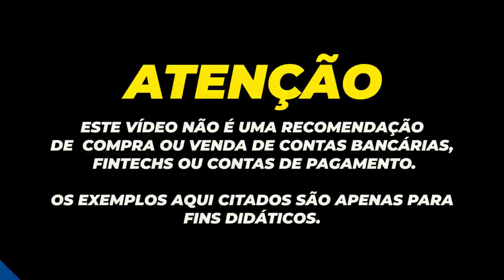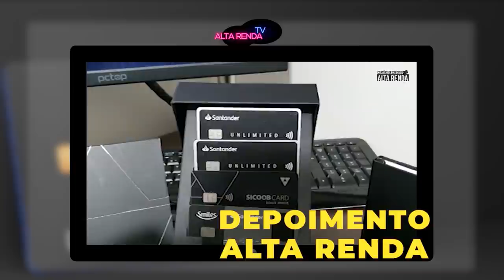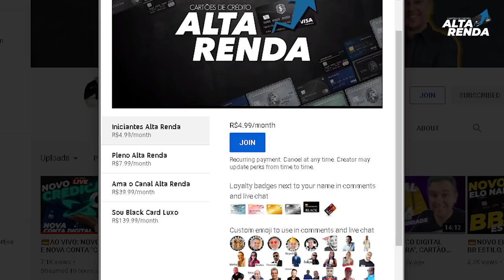💳SANTANDER STANDARD INTERNACIONAL MUNDO MASTERCARD | AINDA VALE A PENA PEDIR ESTE CARTÃO?